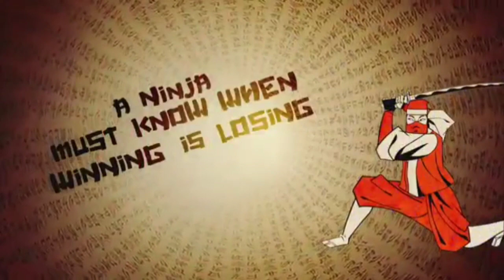DEATH BATTLE Transition (Kamen Rider Faiz VS Randy Cunningham)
All The Fanart And Music From This Video Were Made By Their Respectful Owner